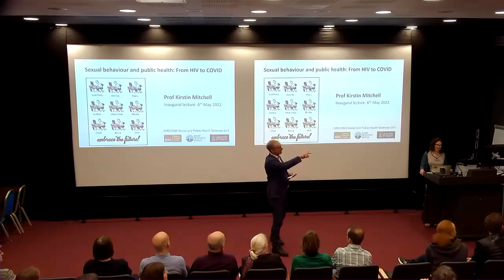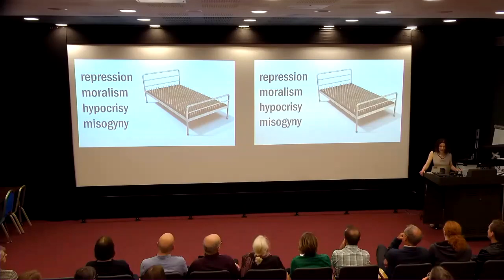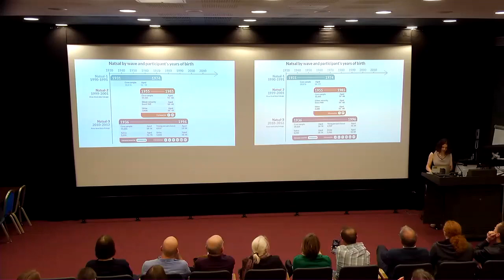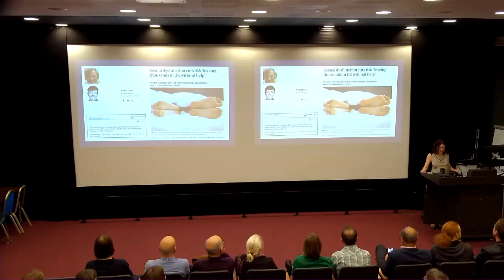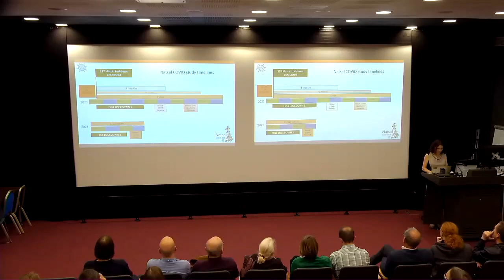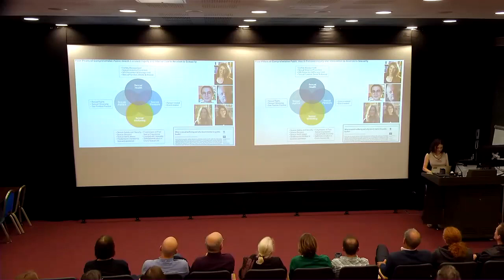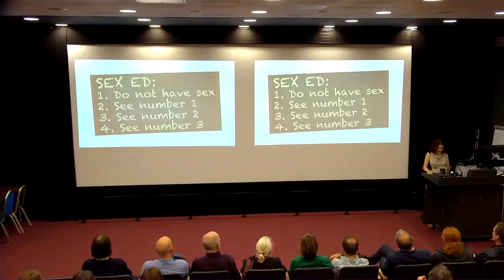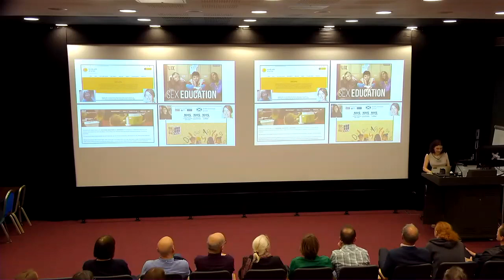Sexual behaviour and public health From HIV to COVID Trim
Kirstin Mitchell is an inter-disciplinary social scientist in public health. Her research explores mechanisms linking social relationships and health, and she uses these insights to develop and evaluate relationship-focused interventions to promote health. She began working in sexual health at the height of the HIV/AIDS pandemic, and moved between Africa and UK, and between third sector and academic research, for much of her career.  Against the backdrop of a very different pandemic, this lecture will look back over almost three decades of change in sexual behaviour, reflecting on how shame and stigma continue to pose significant barriers to sexual health and wellbeing.